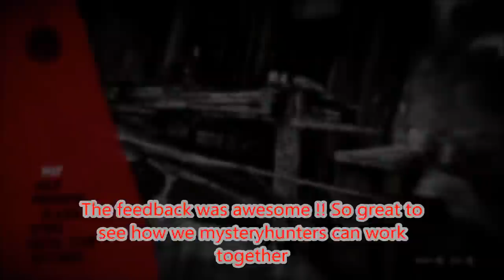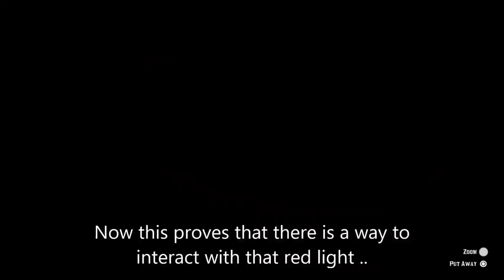RDR 2 : THE RED LIGHT MYSTERY UPDATE : * EDIT* : THIS VIDEO IS WRONG.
IT SEEMS I MESSED UP BIGTIME !! THIS IS THE NOISE OF THE ENDING OF THE DEAD EYE SOUND ! SORRY